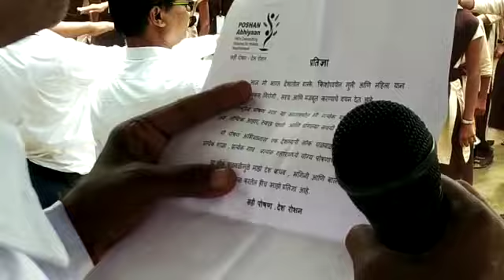Mjpv umarkhed *सही पोषण देश रोशन *'प्रतिज्ञा'*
Video from pramod deshmukh